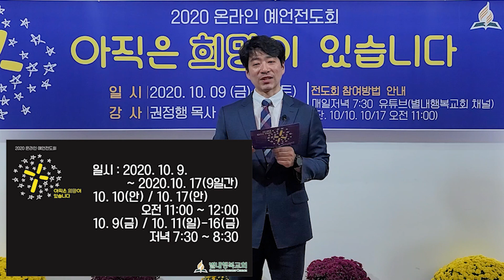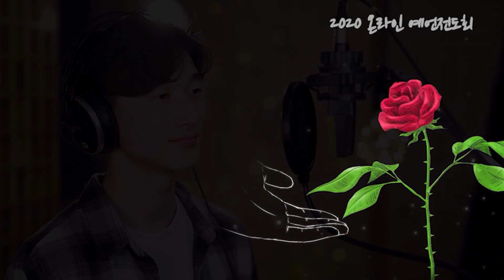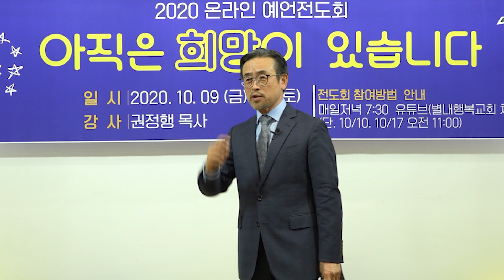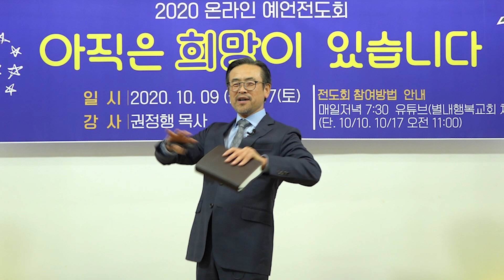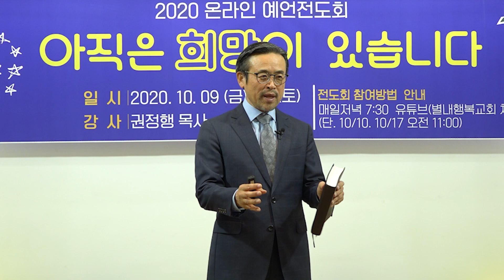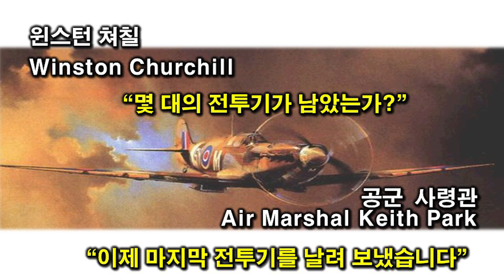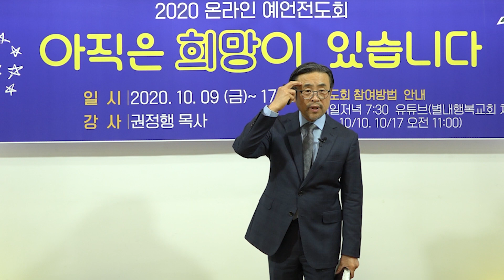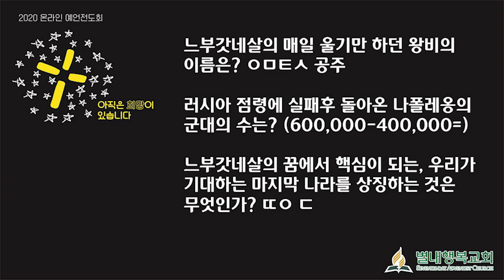2020 온라인 예언 전도회 - #1 마지막 시대에 대한 역사적 증거 [20201009]